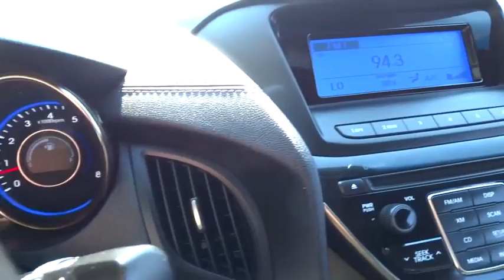2015 Hyundai Genesis Coupe Wilson, Rocky Mount, Raleigh, Wake Forest, Zebulon, NC 12463A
2015 Hyundai Genesis Coupe
2015 Hyundai Genesis Coupe 3.8L R-Spec - Stock#: 12463A - VIN#: KMHHU6KJ7FU126577

ONE OWNER, LOCAL TRADE, ALLOY WHEELS, and Leather Bolster/Cloth Insert Seating Surfaces. 6 speed manual! All the right ingredients! Be the talk of the town when you roll down the street in this charming 2015 Hyundai Genesis Coupe. This outstanding Hyundai is one of the most sought after used vehicles on the market because it NEVER lets owners down.